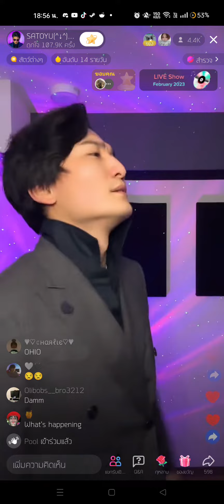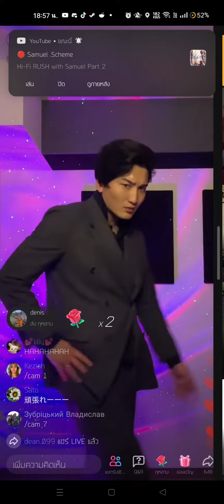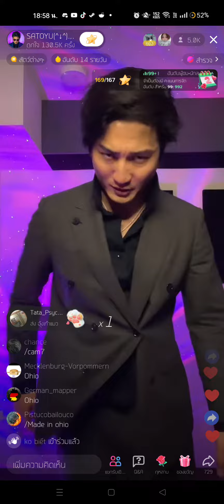Ohio Final Boss Live ( Short ) Record By Me